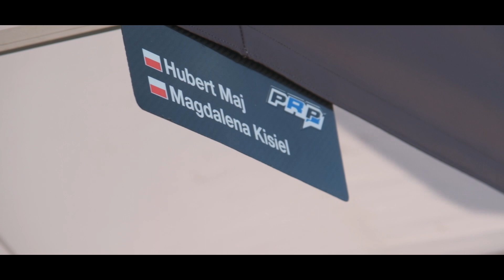TARMAC MASTERS | GŁUBCZYCE | Hubert Maj Magdalena Kisiel - Ford Fiesta R5